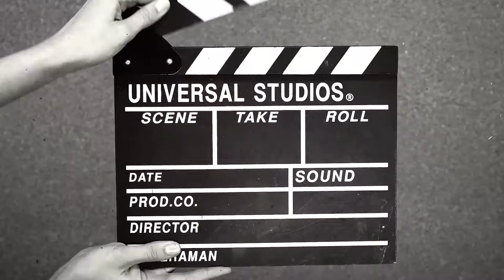AMBER HEARD PARODY- AQUAMAN INTERVIEW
Hello there!

This parody was created for fun and entertainment purposes!

(I meant to post this video earlier but due to some technical difficulties I got a bit behind, I hope you like!)